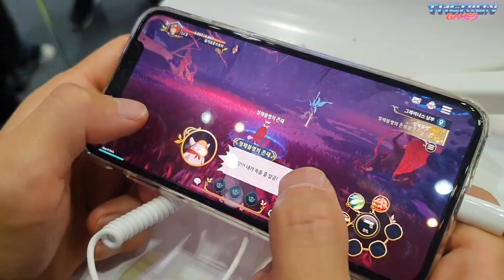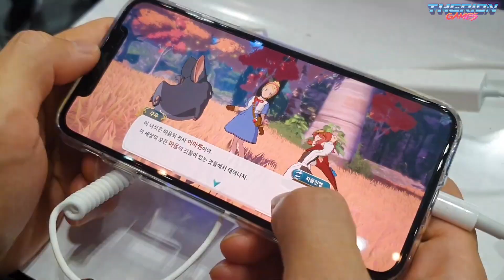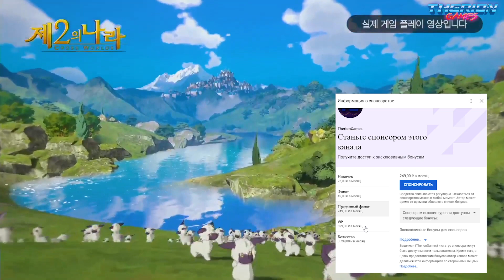В ожидании Ni no Kuni: Cross Worlds. Новое творение Миядзаки в жанре MMORPG. Геймплей и дата выхода.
Разработчики не перестают нас радовать в этом году красивейшими аниме играми в жанре MMORPG. Смотрите предобзор самой ожидаемой игры в стиле аниме Ni no Kuni: Cross Worlds.